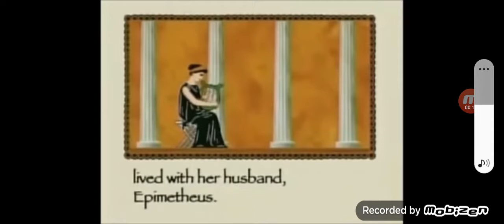between the lions theo reads pandora's box and missing pages from the story